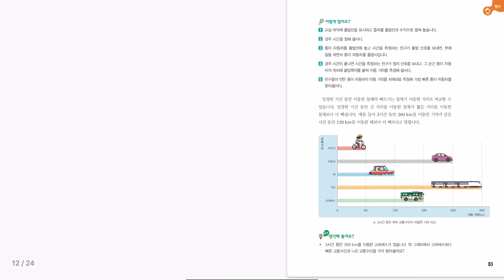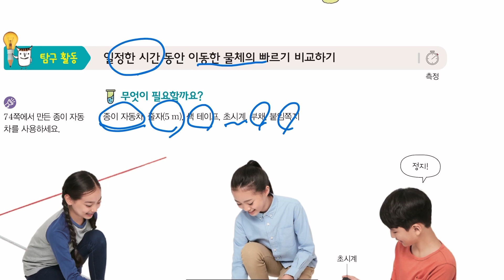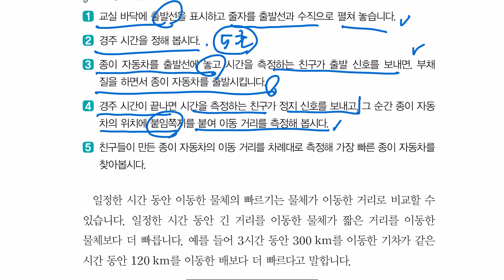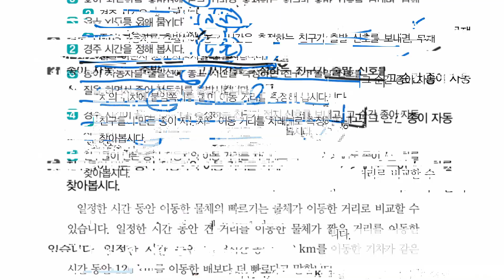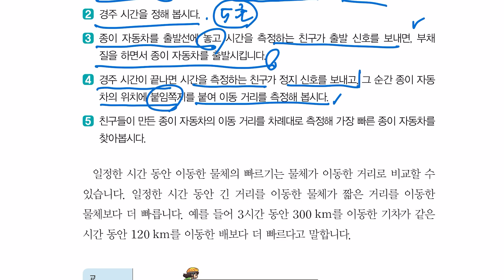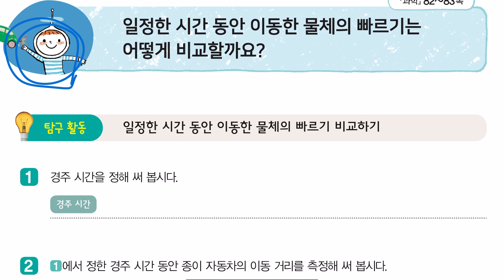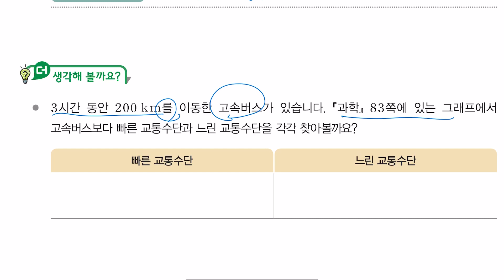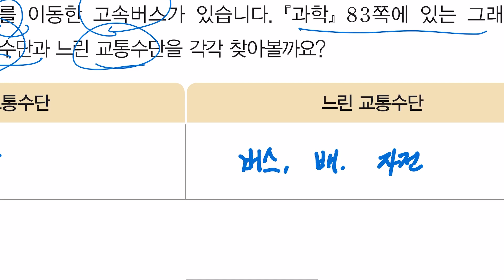5학년 2학기 과학 4단원 물체의 운동 5차시(과학책 82~83 실관 43쪽)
5학년 2학기 과학 4단원 물체의 운동 5차시(과학책 82~83 실관 43쪽)